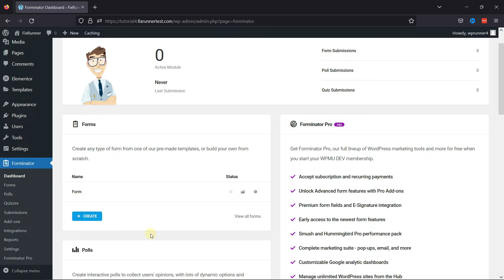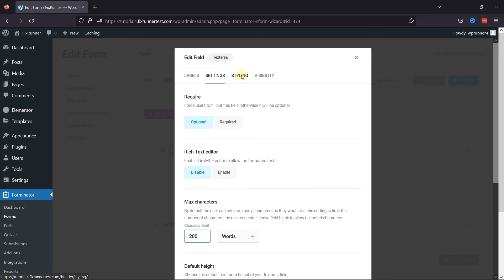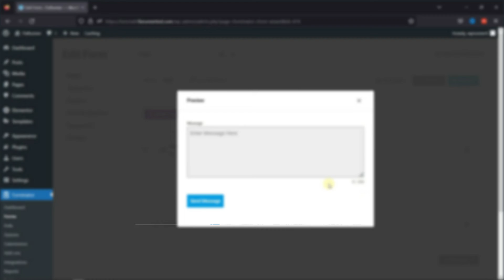How To Add Text Area Field In Forminator Forms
The easiest way to Add Text Area Field In Forminator Forms.Forminator Form’s drag and drop builder makes it easy for you to create and add forms to your WordPress website.

0:12 - Introduction.
0:40 - Navigating to a form
1:02 - Adding the text area field